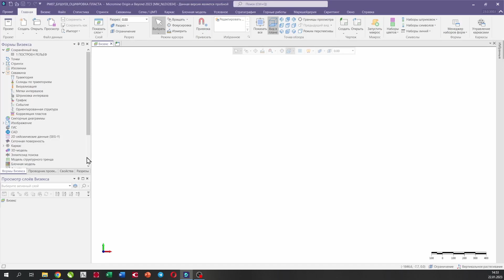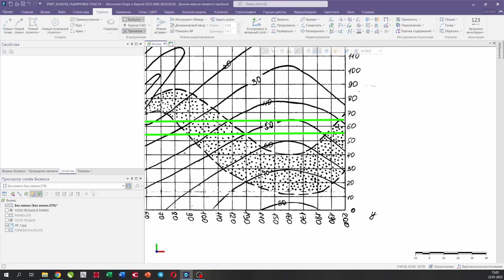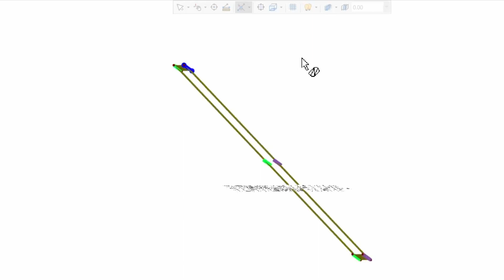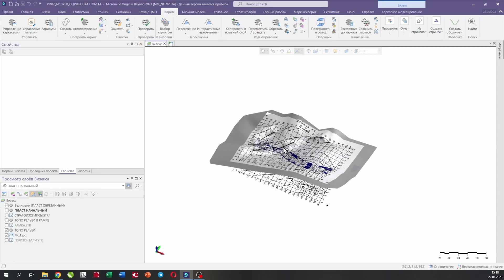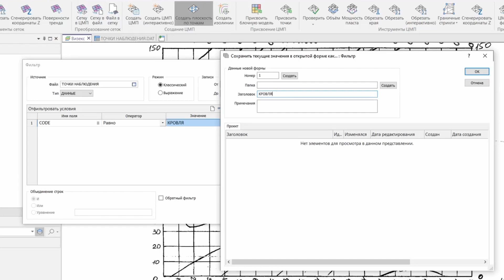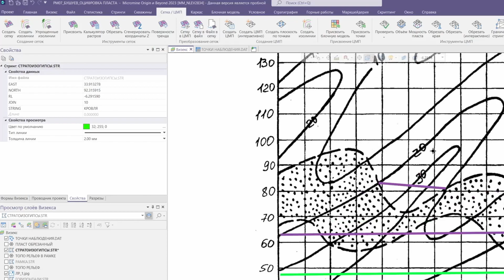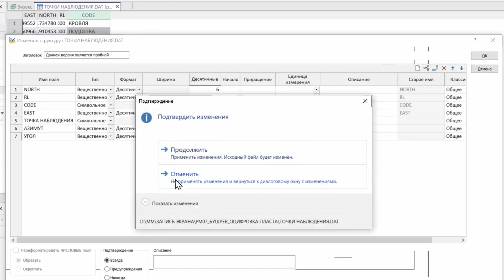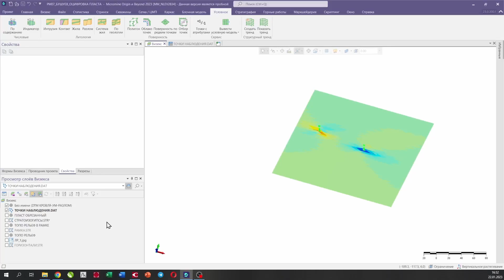Оцифровка пласта #4. Создание каркаса пласта по стрингам стратоизогипс и не только! Micromine 2023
00:10 пугающе пустой Визекс
02:20 определение элементов залегания пласта
07:38 редактор текстовых наборов цветов. Заливка случайным цветом
09:40 копировать по падению, копировать по восстанию
11:30 создать каркас пласта по стрингам стратоизогипс
14:07 !!! причина расхождения модели пласта и начального рисунка???
14:50 пересечение каркасов. Обрезать солид пласта поверхностью рельефа
16:40 о важности сохранения форм диалоговых окон
18:30 пересечение каркасов; есть нюанс )
20:20 построение плоскости по одной точке
27:00 поверхность в солид
29:25 построение поверхности с изменяющимися элементами залегания
33:25 изменение структуры файла
38:17 условное моделирование / разлом

Бушуев Яков Юрьевич